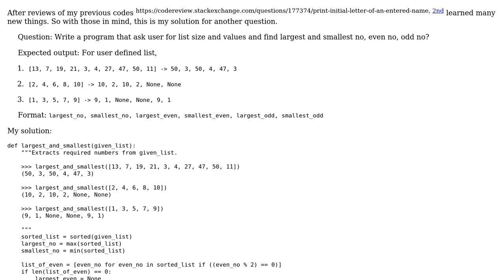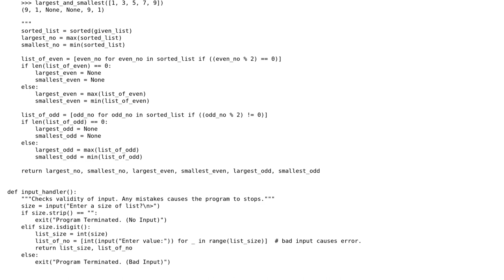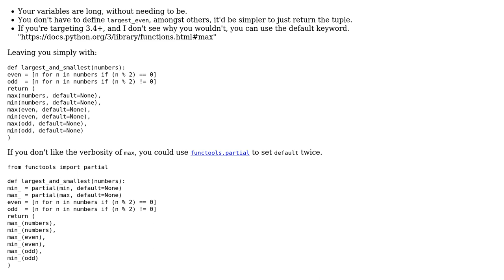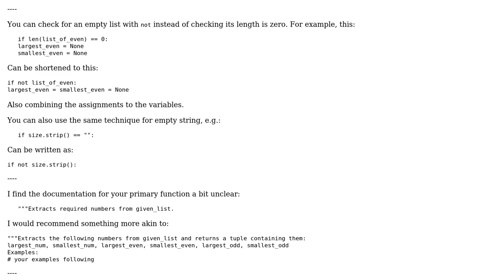Code Review: Print largest/smallest no (even, odd) from user defined list of given size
With thanks & praise to God, and with thanks to the many people who have made this project possible! | Content (except music & images) licensed under CC BY-SA | Music | Images & others | With thanks to user Ram Chandra Giri user Phrancis user Peilonrayz and the Stack Exchange Network Trademarks are property of their respective owners. You are responsible for your own actions.